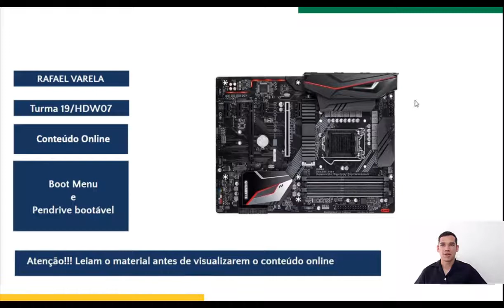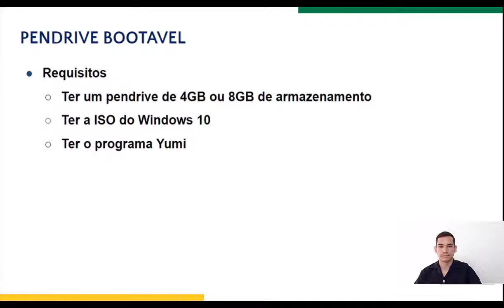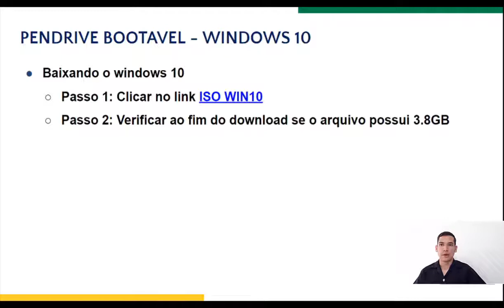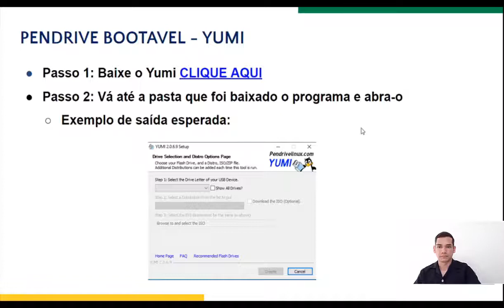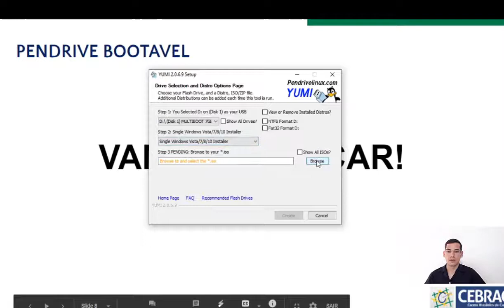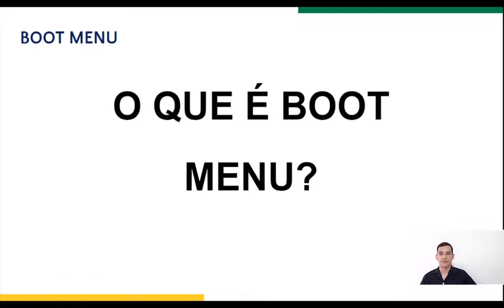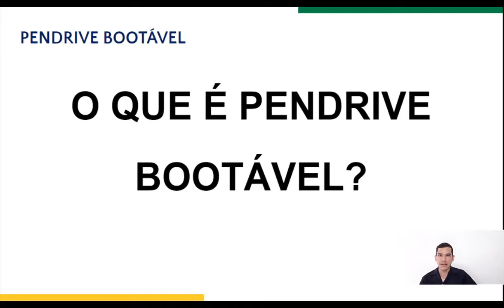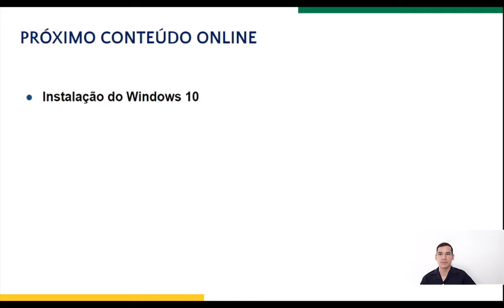Conteúdo On-line Educador Rafael (19HDW07).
Assunto: Pen Drive.